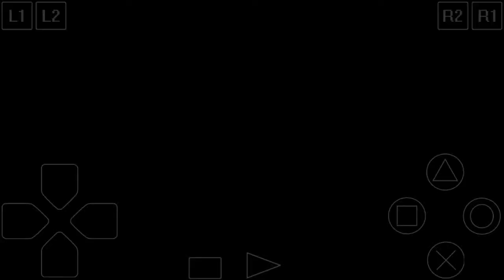JoJo's Bizarre Adventure - Jotaro Kujo (Quick Gameplay)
That is my first time to played this Game and i need more practice to figure it out the other Moveset and Ultimate Attack in this game.